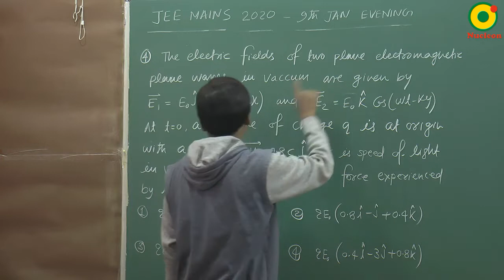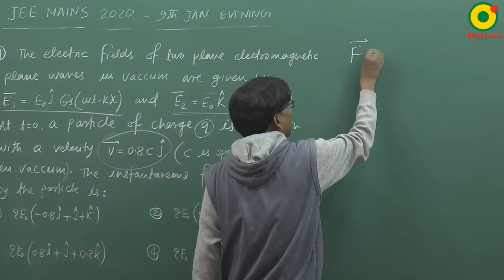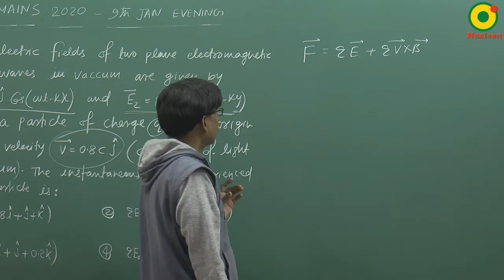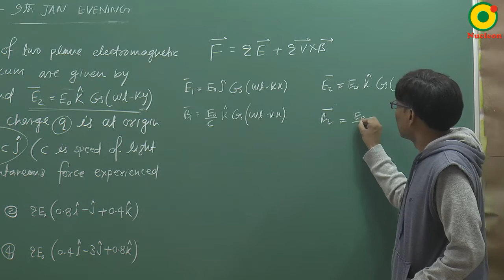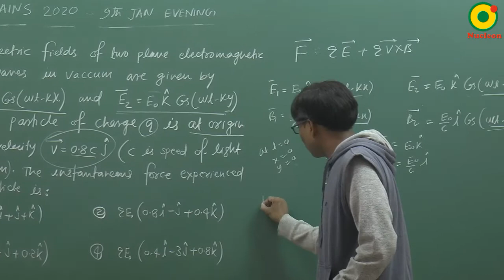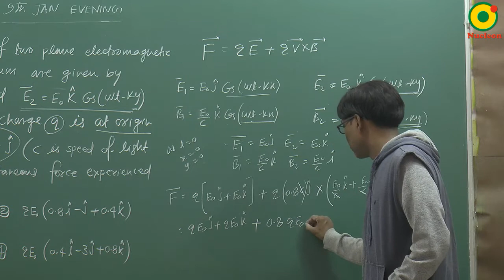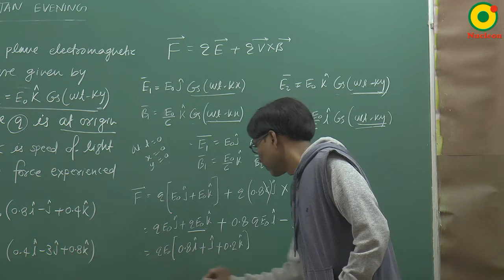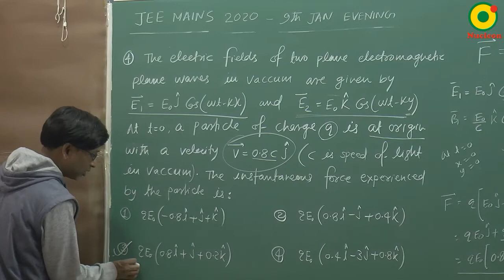JEE MAIN 2020 Electromagnetic wave 05 (9 Jan S1) By SSI Sir B.Tech IIT Delhi